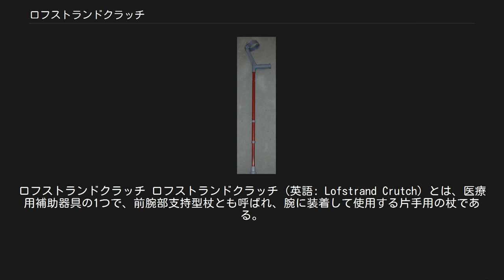ロフストランドクラッチ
ロフストランドクラッチ ロフストランドクラッチ（英語: Lofstrand Crutch）とは、医療用補助器具の1つで、前腕部支持型杖とも呼ばれ、腕に装着して使用する片手用の杖である。
介護・リハビリ用の歩行補助器具として使用される。
名称は発明した A.R.Lofstrand, Jr. に由来する。
 ステッキのような形状の杖にカフと呼ばれる肘（腕）を固定するサポート機構が備えられている。
グリップを握り締めた力と、カフで固定した肘部分の力が杖先に伝わるよう、絶妙な角度で杖の支柱が伸びているのが特徴的で、この角度によってグリップとカフで固定した力が真っすぐ杖の先に伝わる設計になっている。
 多くの製品はグリップから下（接地点）までの長さと、グリップから上（カフ）までの長さを調整できる機構を備えている。
最近は後者の調整機構が無いエルゴグリフクラッチというものもある。
 カフにはU型のオープンカフと、O型のクローズカフがあり、当然ながらクローズカフの方がホールド性が高く、力が入りやすい。
またグリップを手放した時に杖を落とすことも防げるからポケットから財布を取り出したりする場合に案外便利である。
しかしクローズカフはリングの中に腕を通さなくてはならないため、冬場に厚手の上着を着ていると腕が入らないという不便さもある。
 松葉杖と同じく下肢補助用の医療器具である。
現在では単に肘部分で固定するだけのものから、支脚部分がヒンジ接続になっていて、歩行時以外は肩口に向けて跳ね上げることが出来るものまであり、素材もアルミ素材からカーボン素材まで種類も様々である。
接地面の位置の調節は主にスライド式のバネ付きクリックラッチで段階式で行うものが多い。
 その未来的形状から円谷プロの特撮作品(帰ってきたウルトラマン・ウルトラマンレオ等)で使用され話題になった事が有るが当時名称迄は広まらなかった。
 リハビリテーションにおいて理学療法的には障害のある足とは反対の手に持って使用するのが正しいとされる。
これは人間の歩行を考えれば当然のことであり、痛めている足だけで体重を支えることが困難なために、補助的に片杖を使って体重を分散するのが目的だからである。
もっとも現実は、痛みのために片杖側に身体を傾けてしまい、障害のある痛い足は外に広げがちになる。
これは人間の痛みに対する防衛本能であることから無意識行動であるが、リハビリテーションを目的とした場合は特に、出来るだけ垂直に体を立て体重を1/2ずつ分散して歩けるよう意識して歩行するのが重要である。
回復が見込めない障害の場合でも、杖に頼る姿勢は身体の歪みの原因となるため正しい歩行を意識することが望ましい。
 片杖がリハビリに向いている理由を記す。
両手に持った松葉杖はサポート部を脇に当てることでしっかりした安定性を確保できるため、体重の多くを上半身で支えることが出来る。
しかし多くの場合リハビリ段階に入ると、これが裏目に出てしまい過剰に足をかばってしまうことになる。
そこで松葉杖を一本にしたり、ロフストランドクラッチや、エルゴグリフクラッチに移行することで体重を否応ナシに足に荷重して行く訓練をすることが、昨今の医療的にはリハビリよりもより効果的だと言われる。
特に骨折の場合は体重を骨に加えることからギプスを巻いて体重をかけなかった期間に衰えた（細った）骨の強化を期待出来る。
しかし痛いからと言ってそれを怠ると骨が細く弱くなりまた骨折してしまうことも危惧される。
 ^ テクニカルエイド協会 - 杖 - ロフストランド・クラッチ